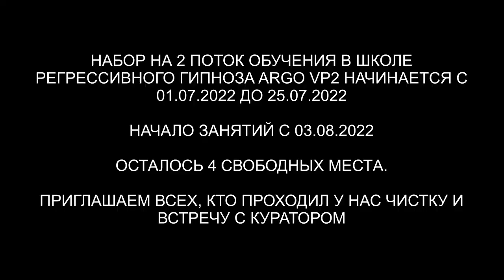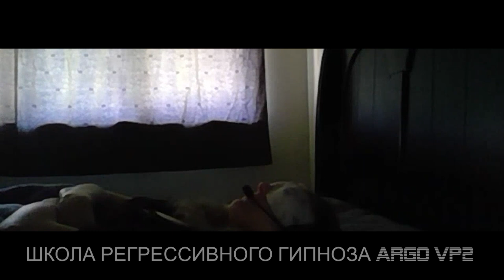Захват биополя ящером и синим драконом | Бес | ARGO VP2 регрессивный гипноз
00:00 Проверка Оксаны.
02:45 Ящер.
04:14 Сжигаем оболочку Ящера.
05:33 Разговор с Ящером.
06:43 Бес зашел через боль.
09:46 Отпускаем беса.
10:27 Ли на связи.
11:30 Отпускаем Дракона.
12:20 Заправляем Оксану.